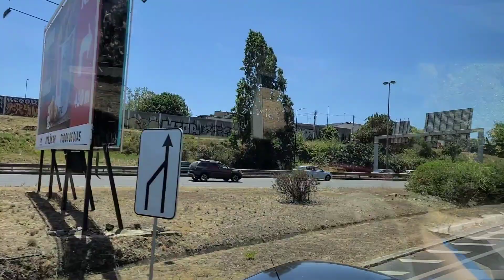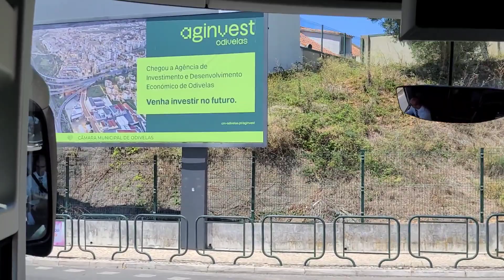WYD-2023/Lisbon#47: Cảnh xe cộ, đường phố Chạy từ sân bay Lisbon về tới điểm tập trung của đoàn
Sau hơn một tiếng chờ xe bus tới rước, cả đoàn chúng em giờ đang trên đường vivu về điểm tập trung. Cảnh xe cộ, đường phố tuy nhỏ nhưng không kẹt xe lâu.